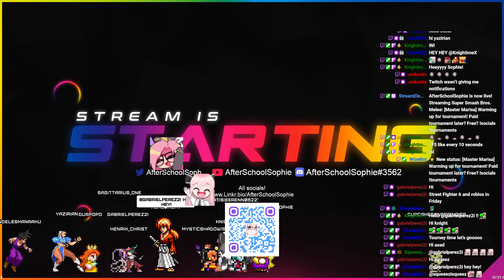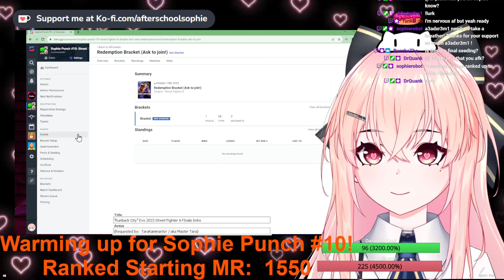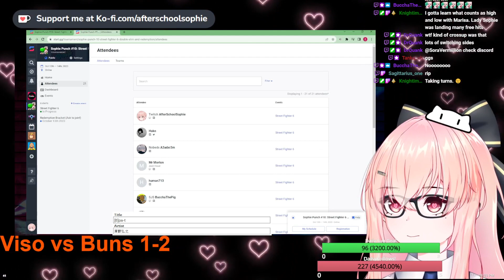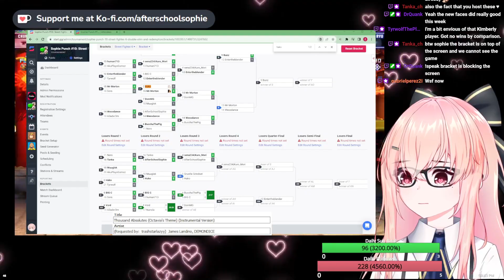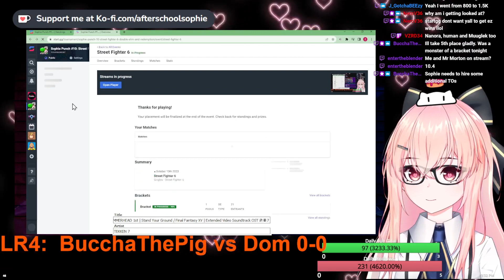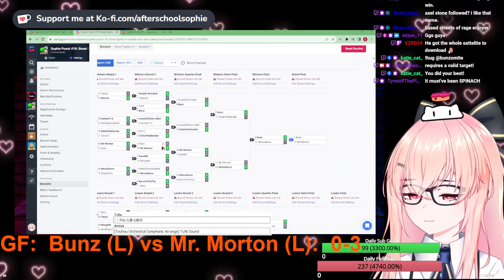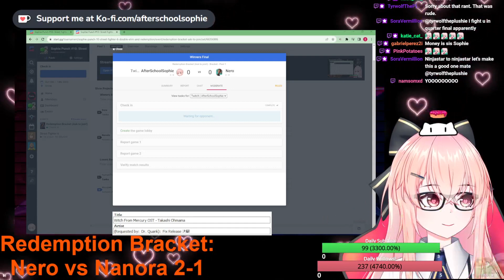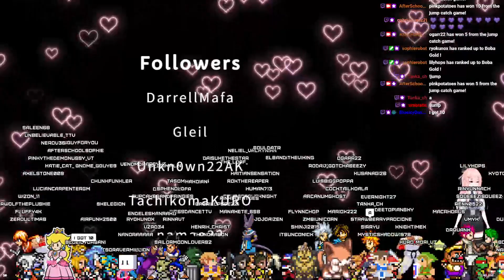Sophie Punch #10 SF6 Ultra Tournament!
Ultra edition including new talents such as Mr Morton, Bunz, Wessdance, EntertheBlender, and more!